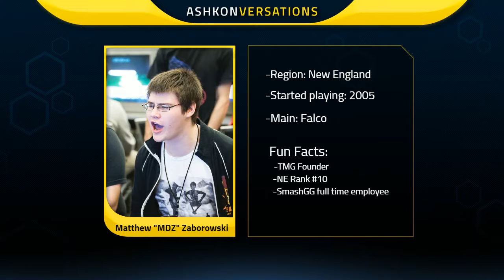Ashkonversations EP 5: Interview with MattDotZeb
Ashkonversation is an interview series which aims to capture the unique backstories of Smashers across the scene. It is a biweekly series which airs every other Tuesday at around 5PM PST.